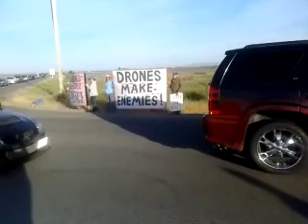Beale Air Force Base Anti-Drone Blockade 2 on April 30, 2013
Hundreds of cars from all directions are prevented from entering Beale AFB in Marysville, CA on Tuesday, April 30, 2013 from about 6:45 a.m. through 8 a.m. as part of an anti-drone protest. Five people were eventually arrested for trespassing on federal property and later released. The misdemeanor charges will be heard in U.S. Court in Sacramento